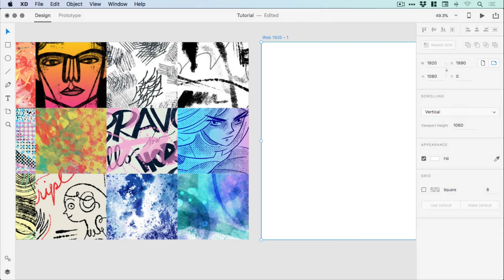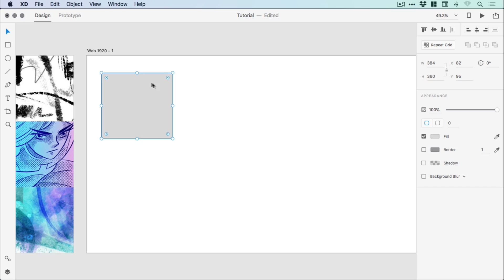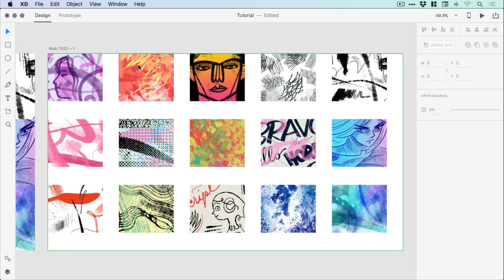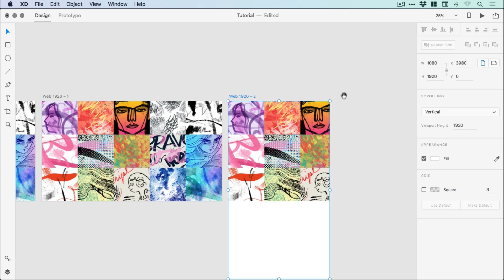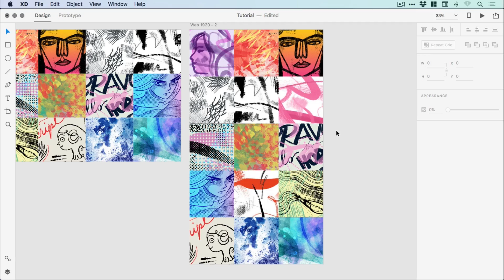Quickly Present Images Adobe XD Tutorial